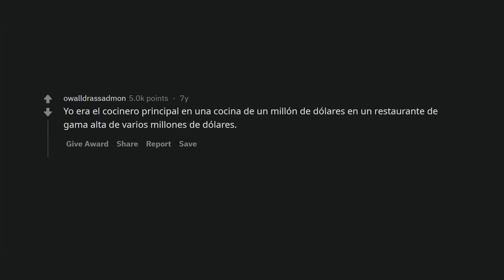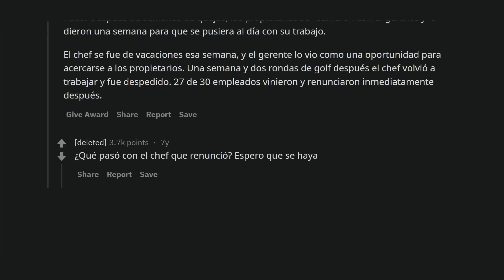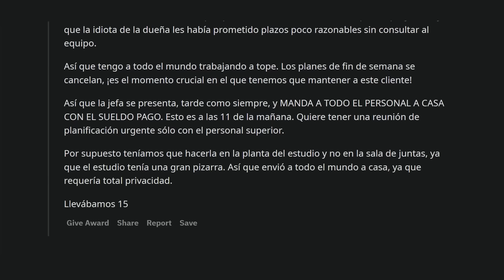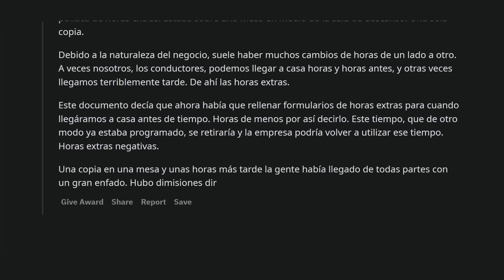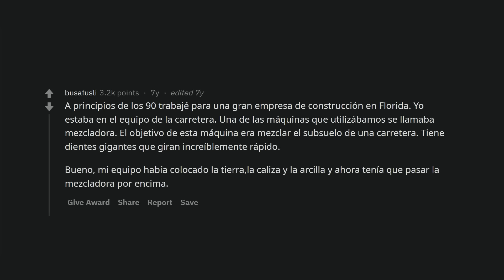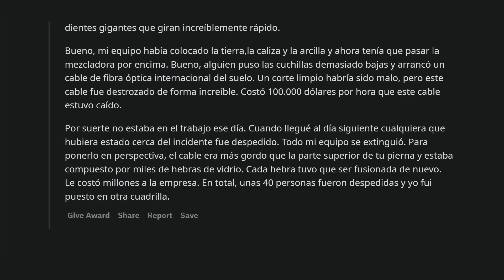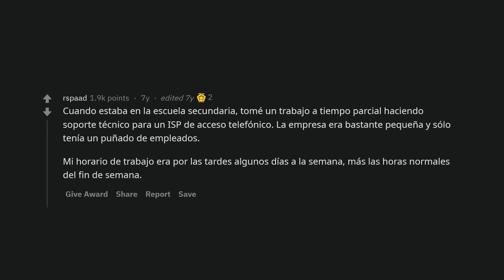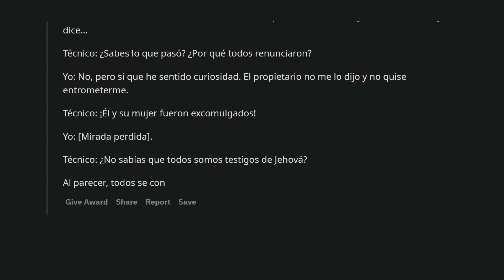Qué hizo que todo el mundo renunciara en tu chamba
Susurros de descontento se convierten en gritos. Las paredes del edificio tiemblan con pasos que se alejan. Un día, la oficina queda vacía, solo el eco de sueños rotos resuena en los pasillos. ¿Qué fue lo que provocó esta fuga masiva? Las historias se entrelazan como hilos de un tapiz desgarrado.